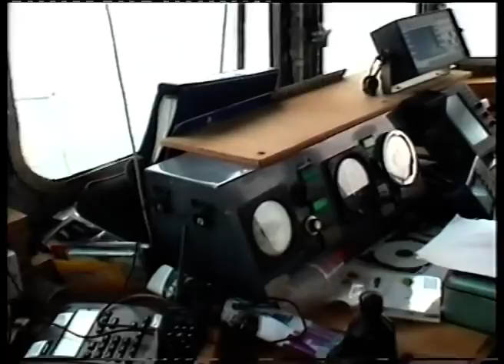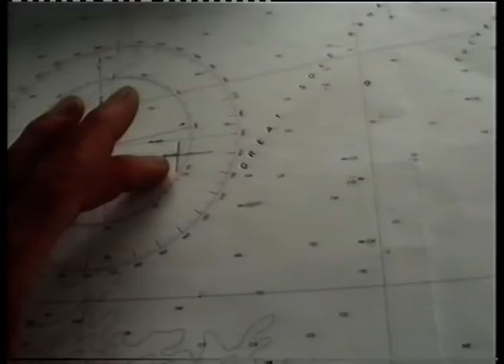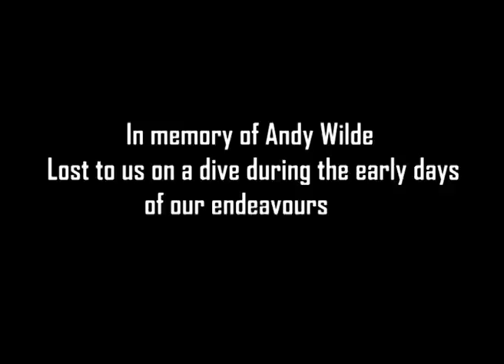Too Deep To Dive. Discovering Carpathia, Titanic rescue ship 23rd August 2001. Diving the Carpathia.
Diving the Carpathia. First ever Carpathia Dive. Rescue ship to the Titanic. Titanic rescue Shows location of the Carpathia. Informal footage shot during the expedition